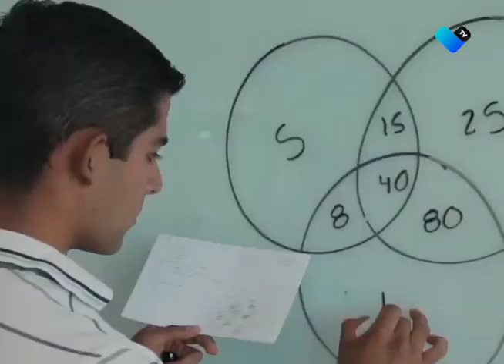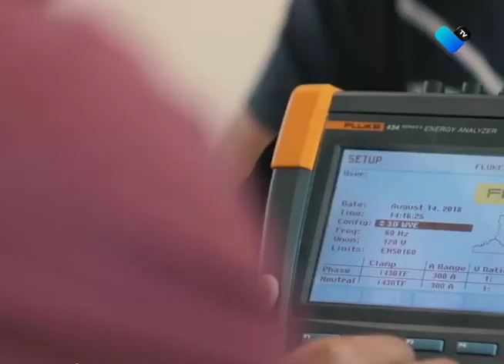Asociaciones civiles gran apoyo para gobierno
A través del acercamiento y colaboración que se tiene con asociaciones civiles, es posible gestionar y canalizar recursos que beneficien a sectores vulnerables de la población.